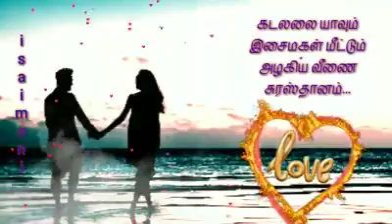nee oru kaadhal sangeetham chithra mano ilayaraja நீ ஒரு காதல் pulamaipithan nayagan #1987